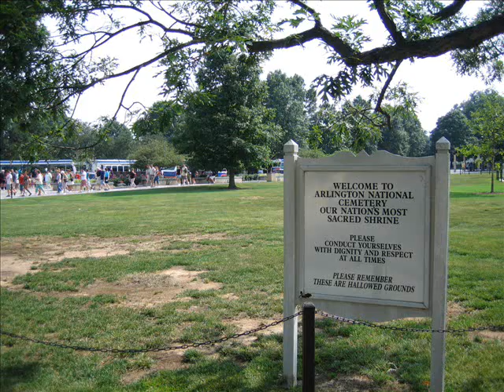Arlington National Cemetery montage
On my very first sight-seeing trip to Washington DC, I made a pilgrimage to Arlington National Cemetery, just across the Potomac river from the Lincoln Memorial. I wanted to see John F. Kennedy's grave, but the visit turned out to be more. I also stumbled upon the ceremonies and changing-of -the-guard at the Tomb of the Unknowns. I have not familiarized myself yet with the video-recording features of my digital camera, so I only have photos of this trip. This visit is the first of very many I made to DC for the next several months.

These pictures were taken on a Saturday, June 24, 2006. BTW, if anyone noticed the same couple in the first few photos and I seemed to be following them starting from the Metro station, I do not know them and we just happened to be heading in the same direction (to see JFK).

I love the PBS show American Experience especially their series on Presidents, which I saw on TV about two years later. I thought the beautiful theme of the closing credits fits the montage. I used an online video converter and got the music

I might have gotten the idea of finally collecting these photos into a video after the recent passing of the last of the Kennedy brothers.